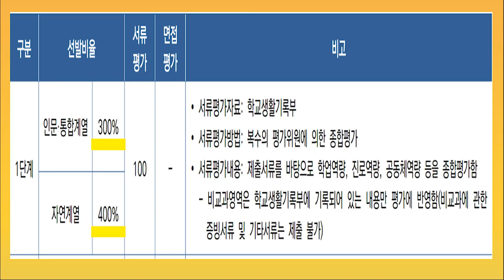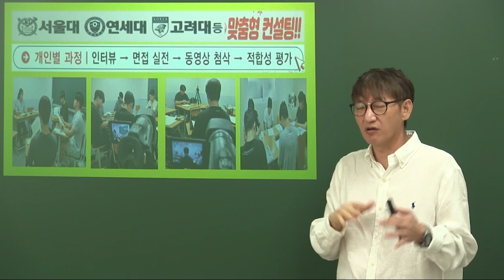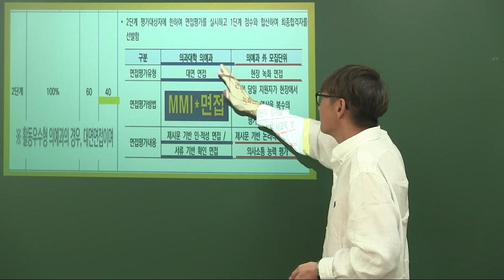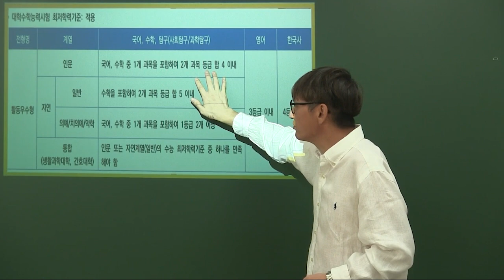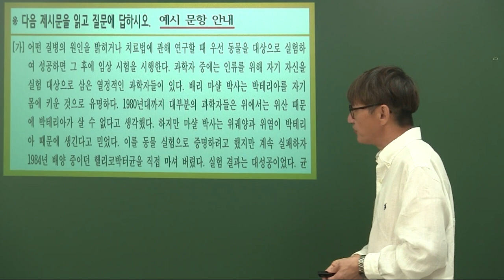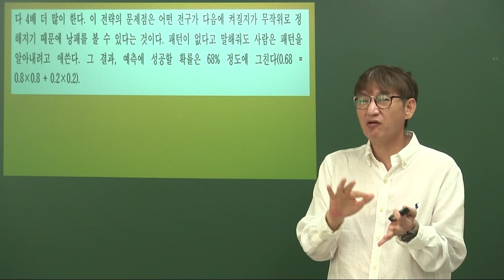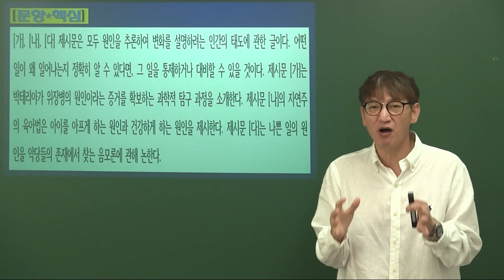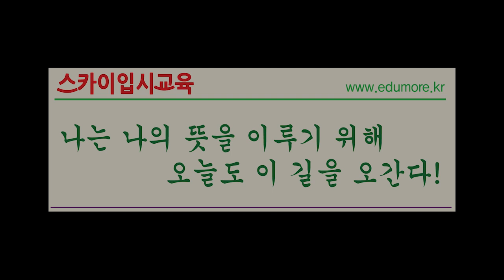[대치동연세대활동우수형면접학원] 대치동 연세대 2025 학생부종합 경영대학 경제학부 공과대학 의과대학 약학대학 치과대학 의대 활동우수형면접학원 연세대의과대학MMI학원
서울 강남구 대치동 및 서초구 방배동 직영 캠퍼스 및 반포 용산 동부이촌동 잠원동 신반포 목동 마포 여의도 압구정동 가락동 문정동 명일동 중랑구 구의동 자양동 노원구 중계동 도봉구 분당 성남 위례신도시 위례 평촌 안양 과천 용인 수지 동탄 화성 죽전 광명 안산 부천 인천 부평 구리 별내 평내 평택 평택시 천안 아산 고덕신도시 등 지역 수강생들도 수강 가능한 노환기 재수생 고3  2025 연세대 연세대학교 수시 학생부종합 활동우수형면접학원 연세대자연계열활동우수형면접학원 대치동연세대활동우수형면접학원 연세대자연계활동우수형면접학원 연세대활동우수형면접학원 연세대활동우수형제시문면접학원 연세대이과대학면접학원 연세대수학과활동우수형면접학원 연세대물리학과활동우수형면접학원 연세대화학과활동우수형면접학원 연세대지구시스템과학과활동우수형면접학원 연세대천문우주학과활동우수형면접학원 연세대대기과학과활동우수형면접학원 연세대공과대학활동우수형면접학원 연세대화공생명공학부활동우수형면접학원 연세대전지전자공학부활동우수형면접학원 연세대건축공학과활동우수형면접학원 연세대도시공학과활동우수형면접학원 연세대사회환경시스템공학부활동우수형면접학원 연세대기계공학부활동우수형면접학원 연세대신소재공학부활동우수형면접학원 연세대산업공학과활동우수형면접학원 연세대생명시스템대학활동우수형면접학원 연세대시스템생물학과활동우수형면접학원 연세대생화학과활동우수형면접학원 연세대생명공학과활동우수형면접학원 연세대인공지능융합대학활동우수형면접학원 연세대컴퓨터과학과활동우수형면접학원 연세대인공지능학과활동우수형면접학원 연세대IT융합공학과활동우수형면접학원 연세대의과대학활동우수형면접학원 연세대의예과과활동우수형면접학원 연세대의대활동우수형면접학원 연세대치과대학활동우수형면접학원 연세대치의예과활동우수형면접학원 연세대치대활동우수형면접학원 연세대약학대학활동우수형면접학원 연세대약학과활동우수형면접학원 연세대약대활동우수형면접학원 연세대활동우수형제시문면접학원 대치동연세대활동우수형제시문면접학원 [대치동연세대활동우수형면접학원] 대치동 연세대 2025 학생부종합 경영대학 경제학부 공과대학 의과대학 약학대학 치과대학 의대 활동우수형면접학원 연세대의과대학MMI학원강좌를 대치동본원 및 서초방배원 직영 학원 ‘송파캠퍼스’ 강좌로 진행한다.
     송파캠퍼스(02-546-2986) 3/8호선 가락시장역 8번-올림픽훼밀리타운상가 3층